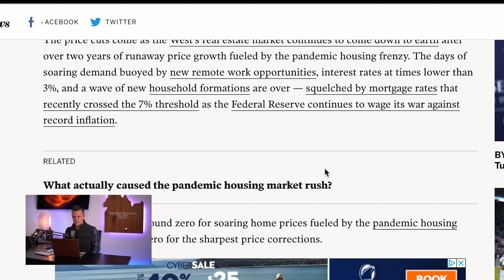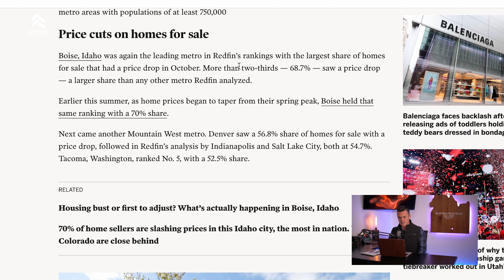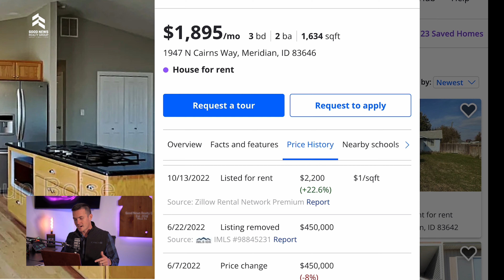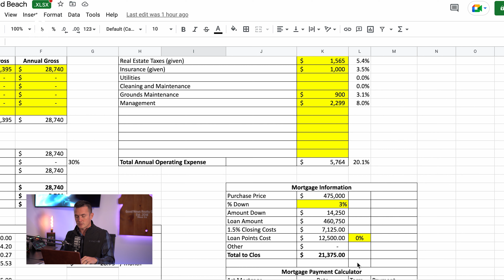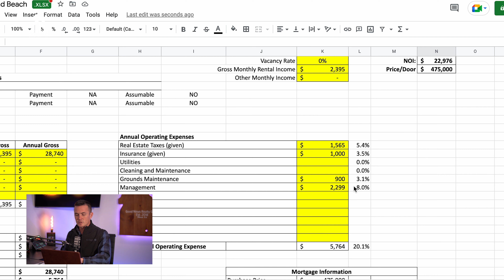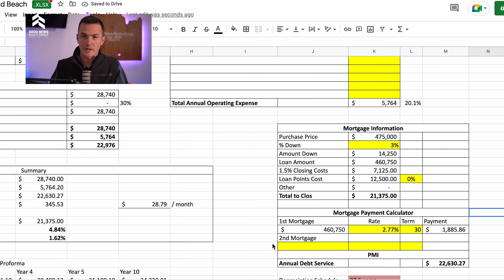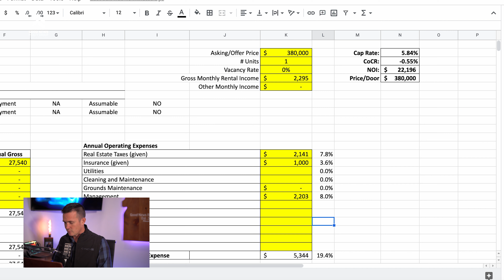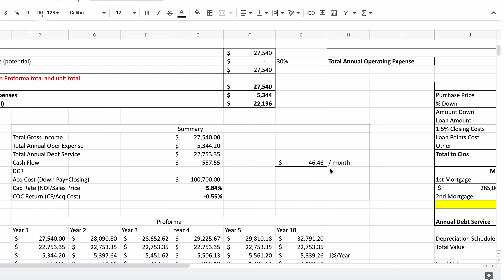Low Home prices fall in Boise Idaho. AFFORDABILITY, and foreclosure.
Home prices fall in Boise Idaho. AFFORDABILITY, and foreclosure.

Home prices need to drop 40% for the housing market to become affordable. Home Prices continue to fall in Boise Idaho. Days on market are increasing and Rental home rent is starting to fall. We are seeing stagnation in the Boise Real Estate Market. Investors are leaving the Boise market, and those who stay are starting to feel the pinch of the increasing rental inventory on the market. With interest rates rising it is becoming harder to find a cash-flowing rental investment property.

Inflation, cost of living, and Fed rates are crippling the housing market.

Follow us along as we talk about the current state of the Housing Market.  Will there be a market crash?  Will home prices ever come down? Why is rent so expensive. So many questions about the current housing market. Here, we try and answer a few!

Are you looking to buy or sell real estate in Idaho? Do you need market updates? Be sure to follow our content as we upload weekly.

Need help or ways to buy a rental property or investment?

📲 Reach out anytime. Call, text or comment and we will be sure to respond. Ready to buy?

Good News Realty Group LLC, Located in Boise Idaho.